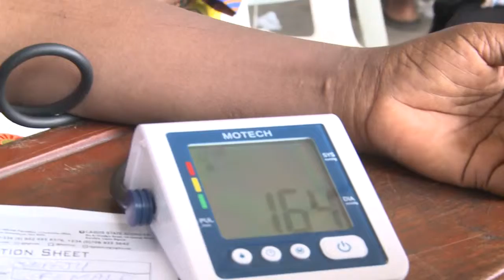Fajim Medicare Foundation Medical Outreach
FAJIM Medicare Foundation Free  Medical Screening at Idi-Araba Community and environs.